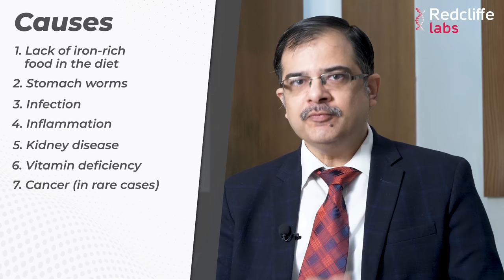✅ हीमोग्लोबिन की कमी: कारण, लक्षण और इलाज | ✅ Low Hemoglobin Causes, Symptoms And Diagnosis in Hindi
Hemoglobin is a protein in your red blood cells that carries oxygen to your body's organs and tissues and transports carbon dioxide from your organs and tissues back to your lungs.
A hemoglobin test measures the amount of hemoglobin in your blood.

If a hemoglobin test reveals that your hemoglobin level is lower than normal, it means you have a low red blood cell count (anemia).
If a hemoglobin test shows a higher than normal level, there are several potential causes — the blood disorder polycythemia vera, living at a high altitude, smoking, and dehydration.

 Do you know it happens due to low haemoglobin levels? Now, you must be wondering what haemoglobin is, what causes low haemoglobin levels, what are its symptoms, and how it can be diagnosed? Well, today we have an expert to answer all your questions regarding low haemoglobin levels. Here is Dr. Arwind Kumar from Redcliffe who is talking in detail about all this. In this video, he has discussed haemoglobin, its causes, symptoms, and diagnosis in detail. So make sure that you watch this video till the end for a better understanding.

Anemia Profile Basic (CBC- PS, Reticulocyte Count, Iron, UIBC, TIBC, % Saturation, Ferritin)

ABOUT REDCLIFFE LABS
Country's Fastest Growing Health Test Services

One-Stop Solution for All Your Diagnostic Needs
We are a state-of-art diagnostic lab with a complete pathology solutions offering a wide range of test menus spanning over 9 major departments. At Redcliffe labs we offer:

Pathology Services
Hormone Testing
Genomic Testing
Routine Investigations

We have an advanced and well-equipped testing laboratory that is built in accordance with the globally recognized standards and a competent team of highly trained experts and technologists to meet the laboratory testing requirements of our patients.

Widest network of Lab and collection centers
3500+ routine and specialized tests
Genetic Testing
Team of MD Pathologists